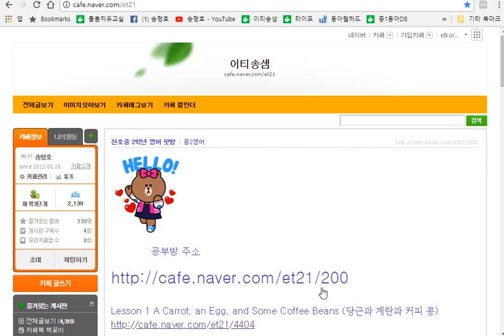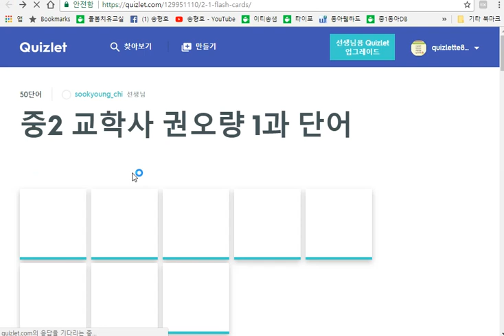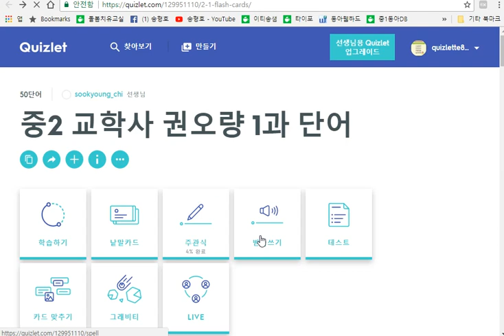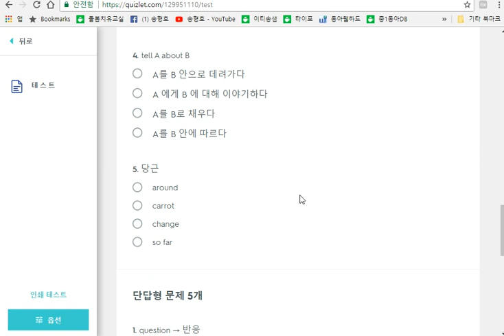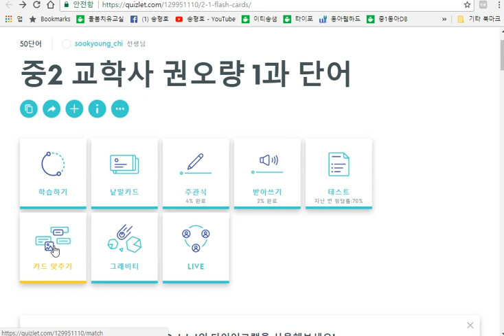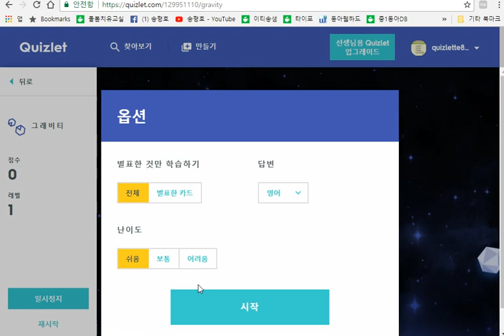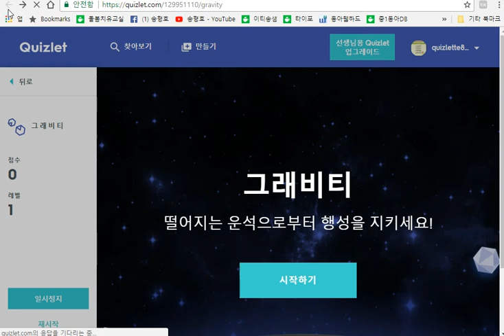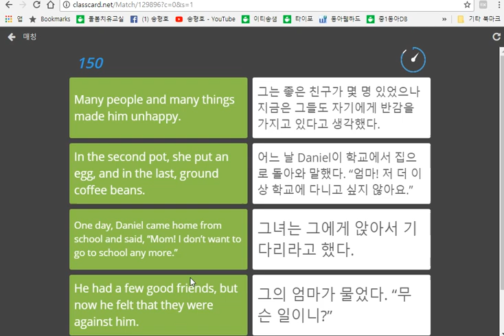퀴즈렛 퀴즈하는 법